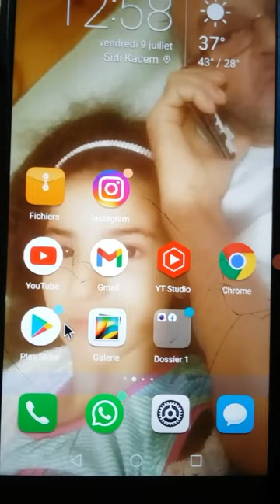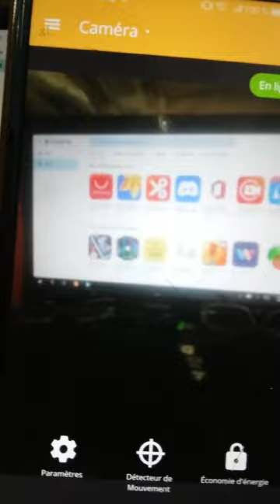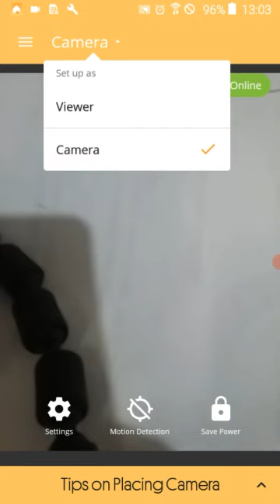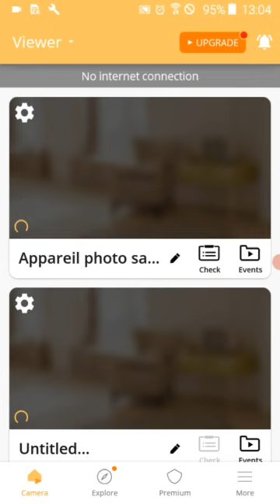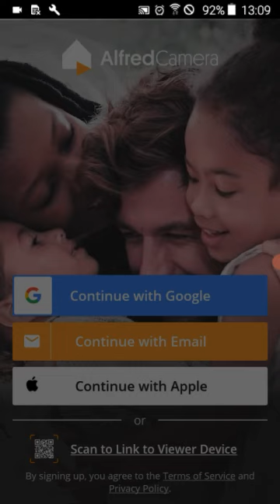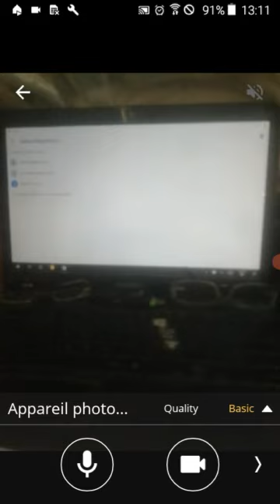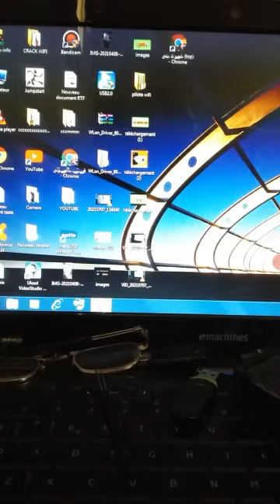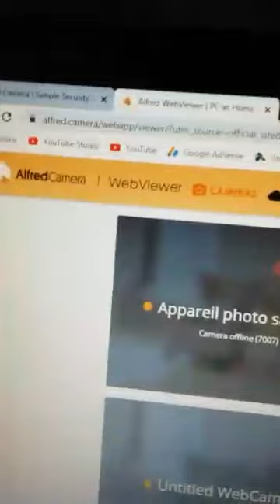تحويل اي هاتف قديم الى كاميرا المراقبة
# كاميرا المراقبة